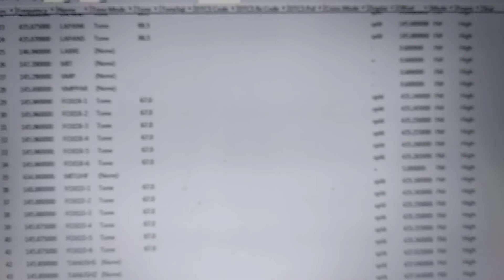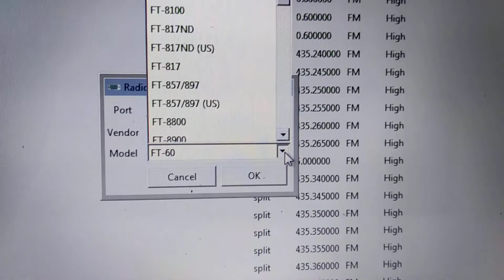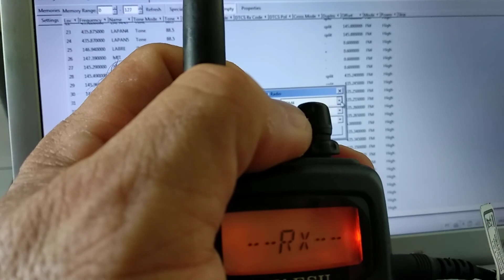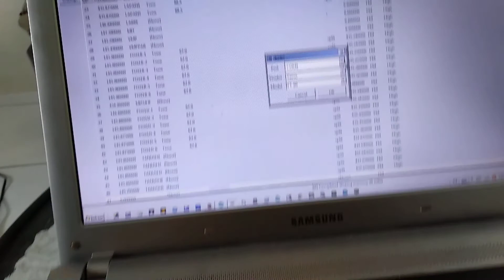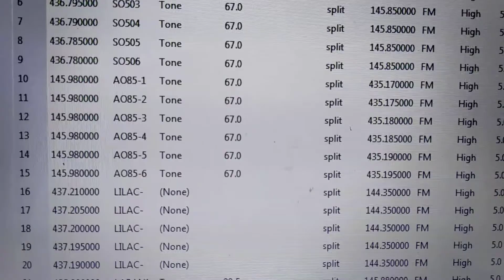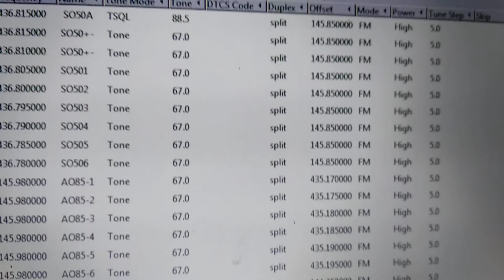Configuração do YAESU FT60 com O CHIRP By PS8BR GI84 parte II